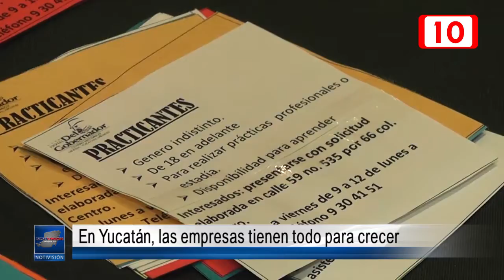107040 En Yucatán, las empresas tienen todo para crecer